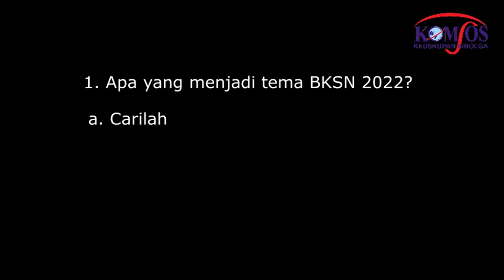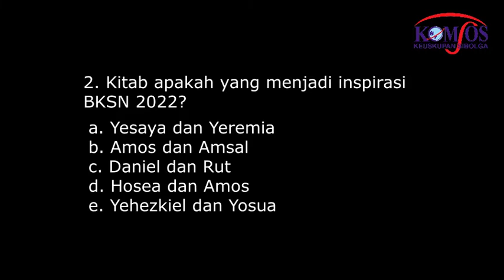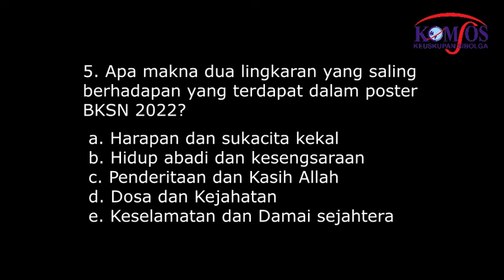KuKis BKSN 2022 Berhadiah ke-2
Selamat datang di KuKis BKSN 2022 Berhadiah ke-2. Kuis ini akan berlangsung setiap harinya selama bulan Kitab Suci Nasional 2022. KuKis BKSN 2022 Berhadiah ini dilaksanakan guna membantu kita mendalami Kitab Suci kita.
Syarat dan ketentuan:
1. KuKis BKSN 2022 Berhadiah ini ditujukan kepada Umat Allah yang bernaung dalam Gereja Keuskupan Sibolga.
3. Format pengiriman: Nama Lengkap, Asal Paroki, KuKis tanggal (. ) dan Jawaban KuKis (1.a 2.b 3.c, dan seterusnya)
4. Kuis akan berlangsung selama 30 hari dan penilaian akan ditentukan berdasarkan kalkulasi jawaban KuKis setiap harinya sampai tanggal 30 September 2022.
5. Jawaban KuKis tidak mesti dikirim pada hari yang bersangkutan. Yang penting, setiap kali mengirimkan jawaban KuKis, tanggal KuKis yang bersangkutan harus dicantumkan.
6. Pemenang akan dihubungi melalui email. 10 Pemenang, dengan nilai terbanyak, akan mendapatkan hadiah menarik dari Tim Penyelenggara dan akan diumumkan di Channel Youtube Komsos Keuskupan Sibolga. Total hadiah 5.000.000,00.

Mari meriahkan BKSN 2022 ini dengan mengikuti KuKis setiap harinya. Buruan diikuti. Terdapat hadiah menarik bagi 10 pemenang dengan nilai tertinggi yang dihitung pada tanggal 01 Oktober 2022 atau setelah selesai KuKis BKSN Berhadiah ke-30.